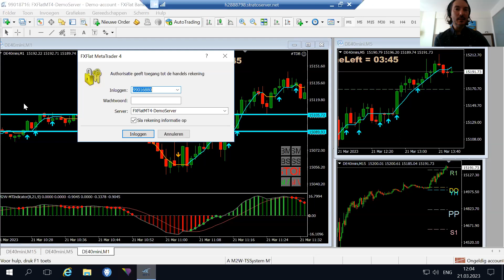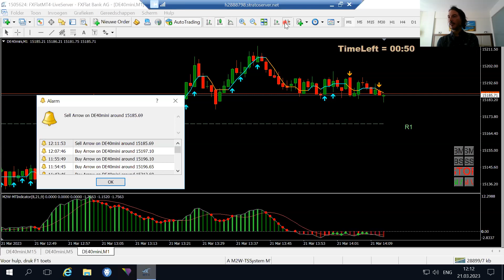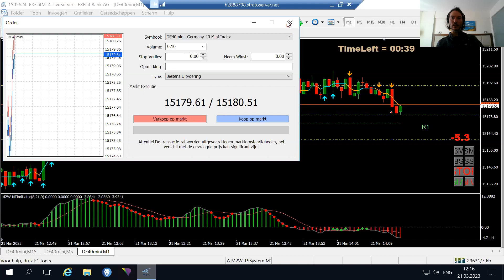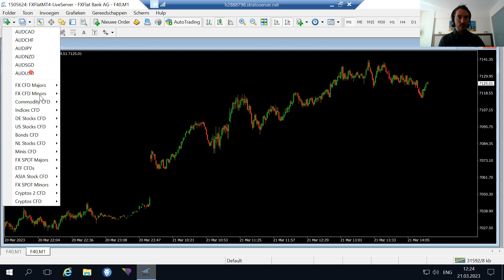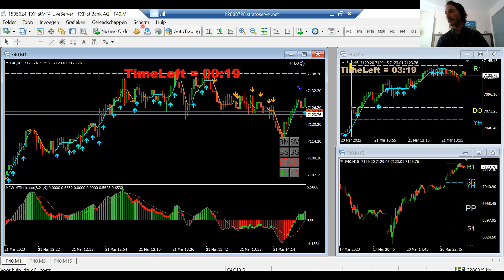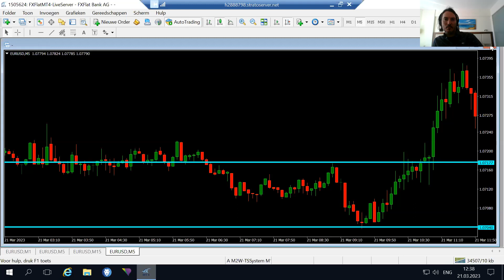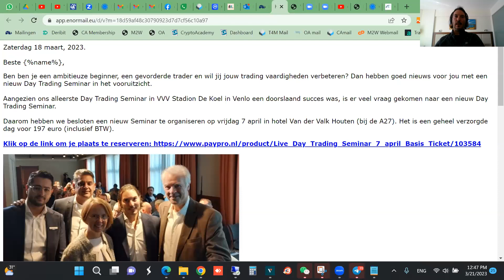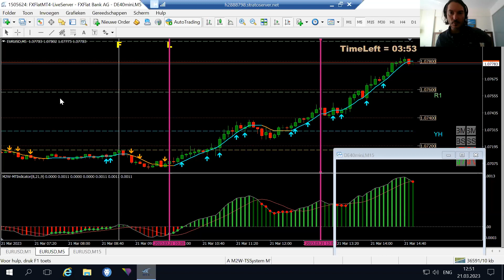dinsdag 21 maart Day Traden met M2W-TSSystem met Leonne Piels